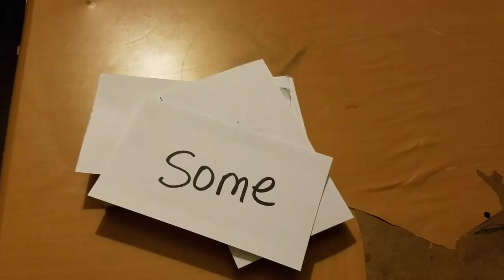Sight Words for my nephew...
These are Site words for my nephew to help him with his reading.